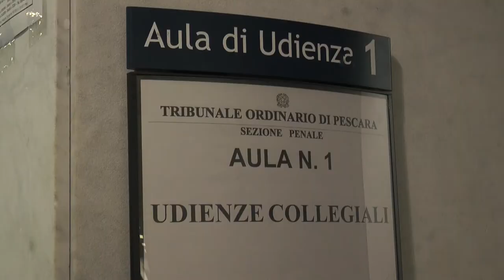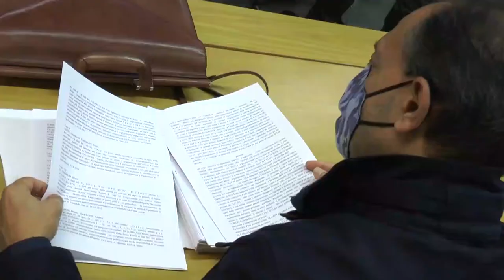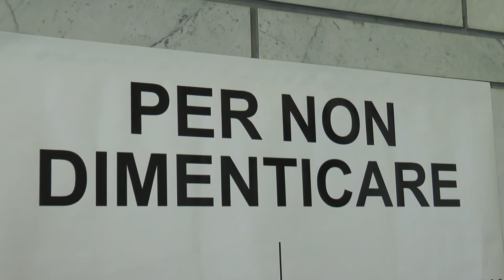Rigopiano. Il riesame deciderà sul sequestro degli stipendi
Sarà il tribunale del riesame a decidere sulla richiesta di annullamento del sequestro conservativo degli stipendi per quanto riguarda l'ex Prefetto di Pescara, Francesco Provolo, e dei dirigenti regionali Sabatino Belmaggio e Carlo Visca. La decisione dovrebbe arrivare prima di fine anno.